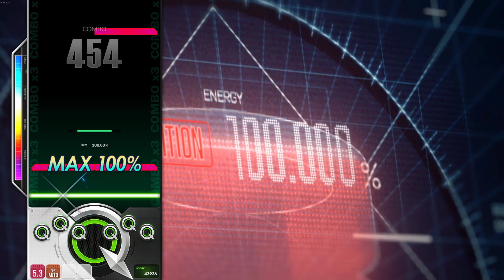DJMAX RESPECT V Rocket Launcher 8B NM